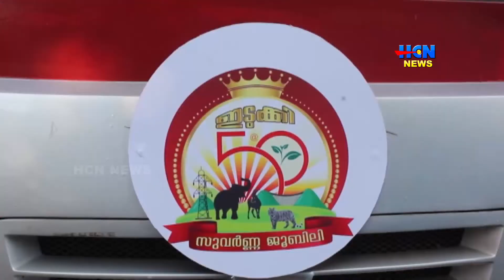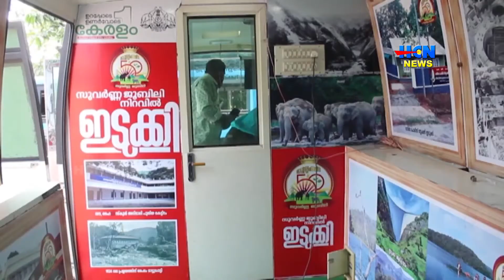ഇടുക്കിയുടെ സുവര്‍ണ്ണ ജൂബിലിയോടനുബന്ധിച്ചുളള ചിത്രപ്രദര്‍ശന പര്യടന വാഹനത്തിന്റെ പ്രചാരണം ആരംഭിച്ചു.